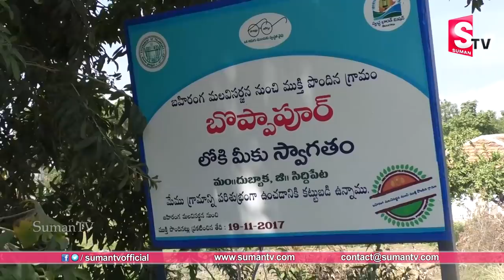Raghunandan Rao Village Home Tour | Home Exclusive Visuals In Village | Dubbaka Bommapur